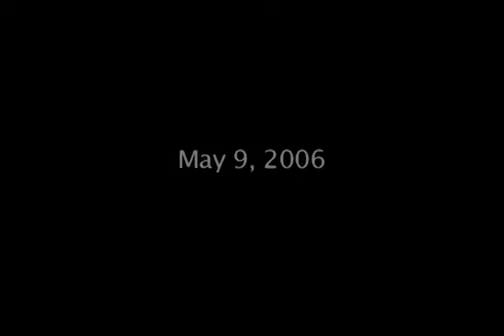Dan Magill, Part 2, Goin' Back: Remembering UGA Oral History Collection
GBOH-003. Dan Magill interviewed by Fran Lane on May 9, 2006.